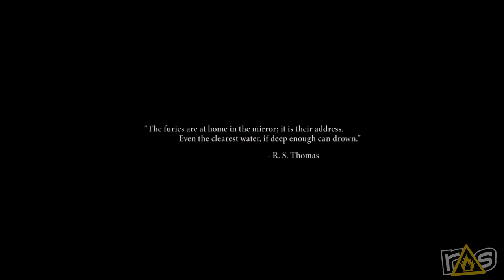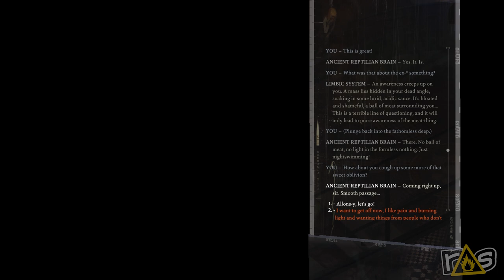Disco Elysium - The Final Cut (The Dojo) Let's Play - Part 1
It's HOBOCOP REDEMPTION TIME here on Rage Select as Matt and Jeff get in touch with their inner alcoholics in the superb Final Cut of Disco Elysium right here on The Dojo!

NOTE: I was wrong when I said that this was only on PS5 it's also on the PS4 and coming to other platforms later this year.